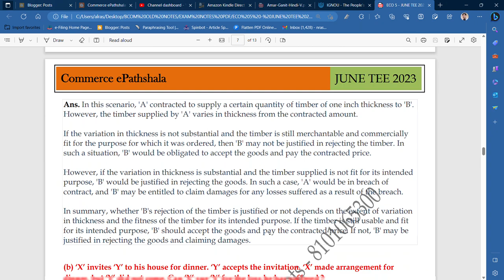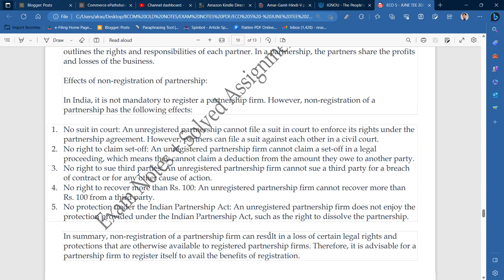IGNOU : BCOM : ECO 5 - MERCANTILE LAW : IMPORTANT QUESTIONS FOR JUNE TEE 2023 @ 100/PAPER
Commerce ePathshala